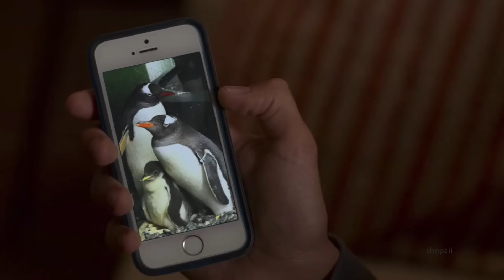Top 10 Emotional Coming Out Scenes In TV Shows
this video is in honor of Pride month. it is a small video with some of my favorite coming out scenes in TV shows and or series. hope you enjoy and look for the next video on Friday.